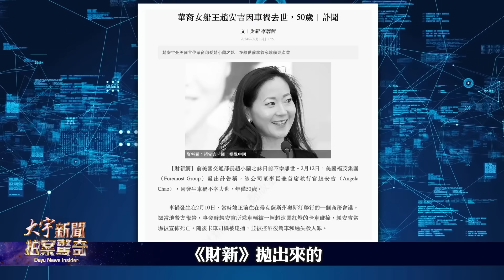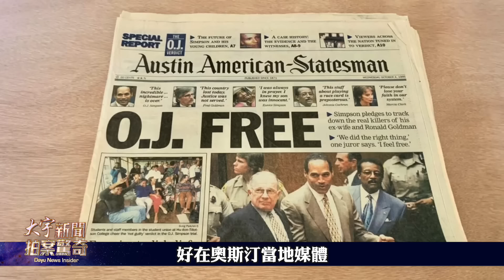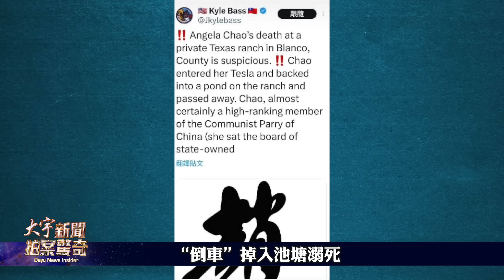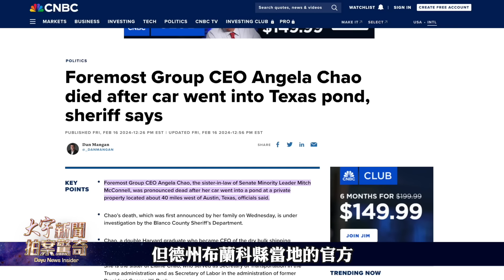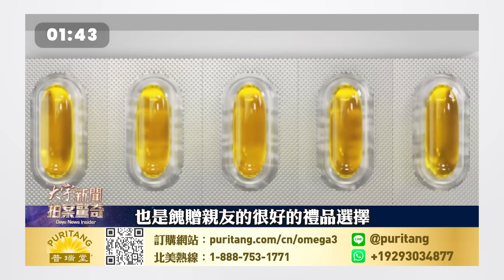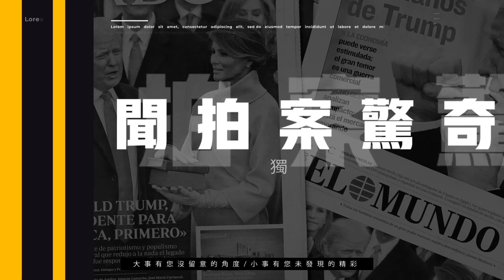FBI約談導致“趙安吉”被滅.口.？她掌握中共什麼證據呢；未必是習近平動的手，中共其它派系在毀滅人證？趙安吉被指曾替“許家印”擔保外債；“卡車碰撞”是真相嗎｜新聞拍案驚奇 大宇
00:02 趙安吉事件持續發酵 不同消息源提供的死因相互矛盾
04:17 根據來自德州事發地的不同描述 力圖還原趙安吉遇難時場景
06:59 趙安吉夫婦有中共國背景 操盤企業遭調查 其夫剛放棄中國投資
09:07 趙安吉被FBI問話招致滅.口.？王岐山跟趙家關係不一般
11:27 王岐山財新與趙家是一夥 謀害趙是另一派？實圖展示可能出事地點